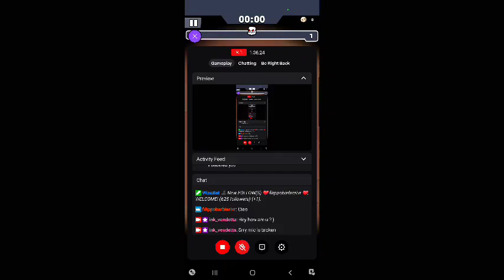May 7, 2023